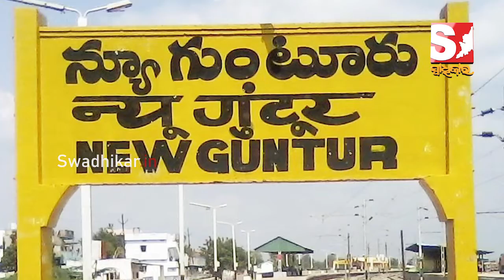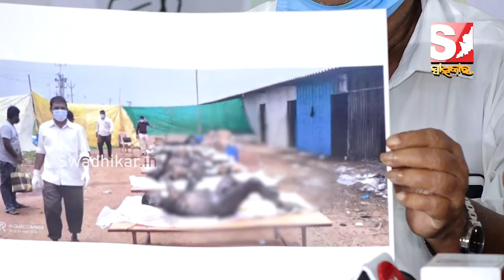ମୃତକଙ୍କୁ ସହାୟତା ଦେଇ ଚୁପ୍ ବସିଛି ପ୍ରଶାସନ